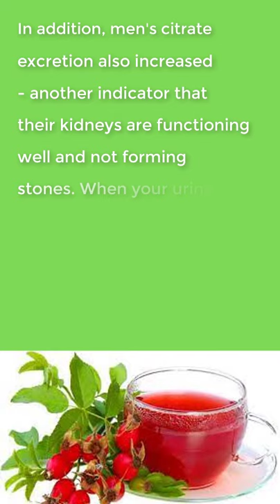Cranberries Apple Juice for Kidney Disease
Cranberries Apple Juice for Kidney Disease | Cleanse Juice for Kidney Disease

✅ A healthy diet helps a lot with kidney health. And that includes food and drinks.
Let's take a look at the best drinks for kidney health, especially if you have kidney disease, kidney failure, dialysis, etc.

✅ This channel is for diabetics reference. You'll find expert advice on type 2 diabetes to help you discuss key issues with your healthcare provider and make important decisions regarding management and treatment. Easy-to-understand animations with audio narration
Our aim is to provide reference pictorial explanations of medical topics, such as exercise and diet, to solve medical problems. The explanations are condensed into short, concise, fun and informative videos. This method will help you have a wonderful and productive learning experience.